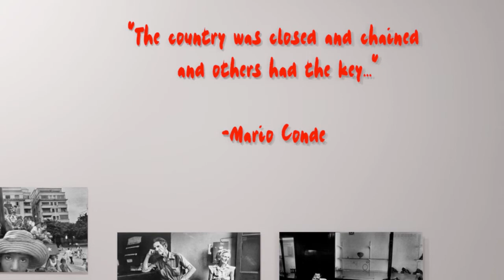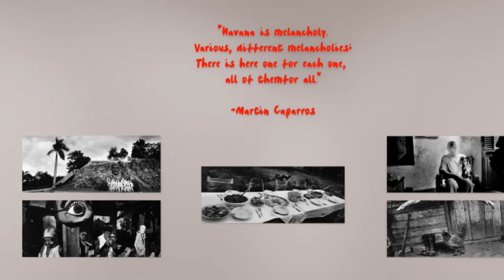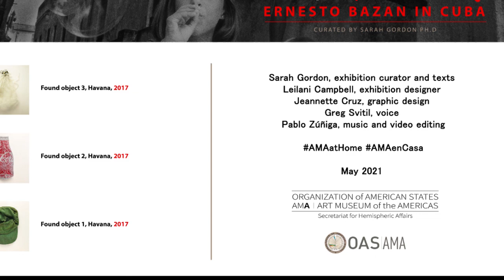Raw Poetry: Ernesto Bazan in Cuba virtual gallery tour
Raw Poetry: Ernesto Bazan in Cuba

Virtual gallery tour

Born and raised in Palermo, on the Italian island of Sicily, photographer Ernesto Bazan arrived in Cuba in 1992. He remained there for fourteen years, until being forced to leave in 2006. From this period on the island, Bazan produced three photographic books: Bazan Cuba, Al Campo, and Isla. In 2016, Bazan unexpectedly returned to Cuba in the wake of the death of Fidel Castro. From his 2016 visits, he produced his fourth book, 25 de Noviembre. This exhibition celebrates the publication of 25 de Noviembre and features photographs from throughout Bazan’s time in Cuba.

For Bazan, the photographic exploration inspired by Cuba and its people sustained marriage and parenthood and survived exile and return. His photographs of Cuba examine the complicated love and longing that he has felt for the island. They represent a rare, extended vision of a unique place and its people, among whom Bazan lived, loved, and worked.

Sarah Gordon
Exhibition Curator